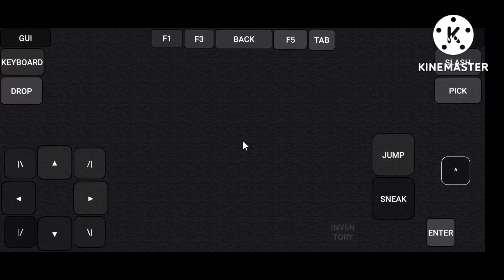Best Money Making Methods In Hypixel Skyblock 🤑😍 || #27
My Discord Link join karlo jaldi all updates wahan mil Jaye ge apko.

Love you all 6x6 ki public ❤️❤️